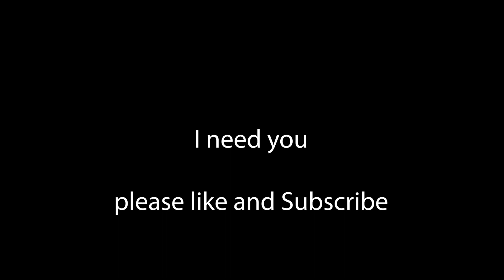PalWorld: Collecting Pals & Upgrading - Ep 12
Hello Everyone, Come and join me on a journey to Mysterious  Crafting, farming, and even spooky worlds. I Love to RolePlay Games and get really immersed in them.